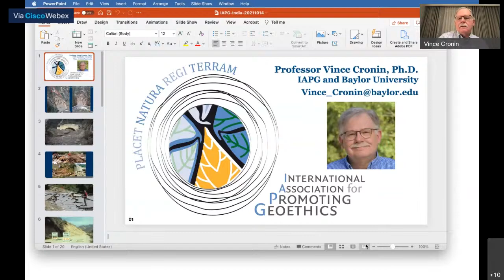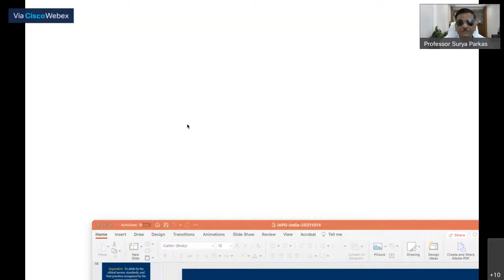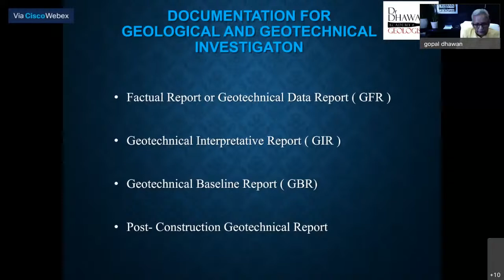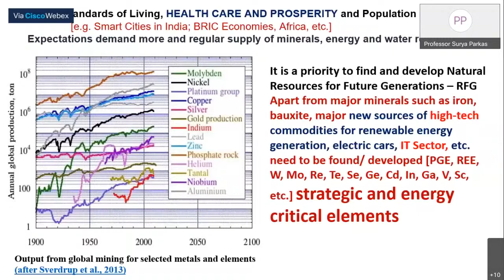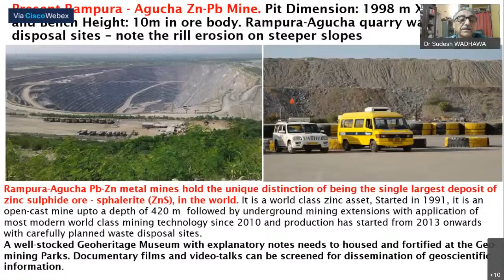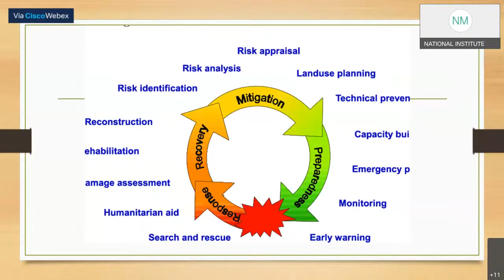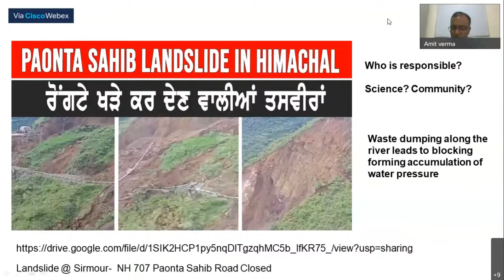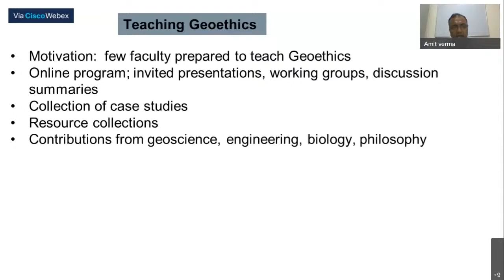“International Workshop on Geoethics with focus on Geohazards and Mining Disasters”.| DISASTER INDIA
National Institute of Disaster Management (NIDM) in collaboration with Central Institute of Mining and Fuel Research (CIMFR) and International Association for Promoting Geoethics (IAPG) India Chapter would be organising an “International Workshop on Geoethics with focus on Geohazards and Mining Disasters” on Thursday, 14th October 2021, 02:00 pm – 04:00 pm.